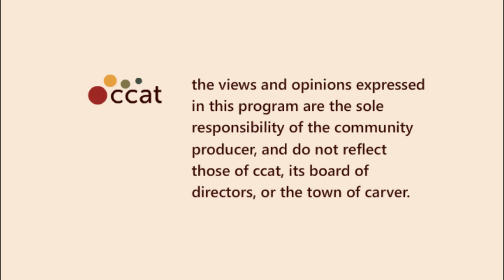Left Side of the Aisle #39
Left Side of the Aisle for January 12-18, 2012

This week:
- It shows the condition we're in when 8.5% unemployment is good news.
- Outrage of the Week: tasers.
- January 11: 10th anniversary of opening of Gitmo
- And Another Thing: Why is January 1 the first day of the year?

LSOTA is a video companion to Lotus - Surviving a Dark Time
Sources used in the show can be found there.